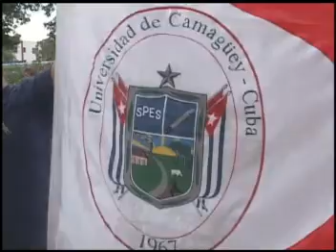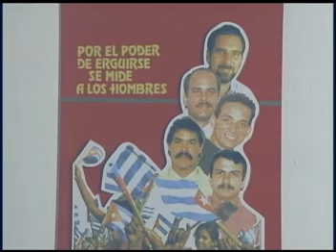Acciones contra el cruel e injusto cautiverio de los Cinco Héroes Antiterroristas